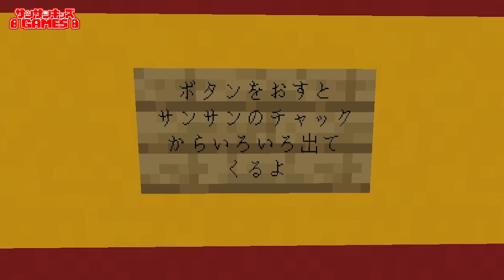最強忍者vs最強のゾンビ暁!?悪者を退治して街の平和を守ろう！【マインクラフト・マイクラ】【サンクラ】【NARUTO・ナルト】｜知育アプリ・ゲーム実況｜★サンサンキッズGAMES★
トイレットペーパーがない！？トイレに閉じ込められたおじさんを救い出せ！ウンチが爆発して大変なことに！？【バカゲー】【夏休み】｜知育アプリ・ゲーム実況｜★サンサンキッズGAMES★

6歳〜のお子様向けに、ゲームの「楽しさ」「魅力」「新しい遊び方」の提供を目指しています♪

★楽曲提供★
SUNSUN KIDS GAMES (feat.Junpei Fukuyoshi) / Stardom Sound